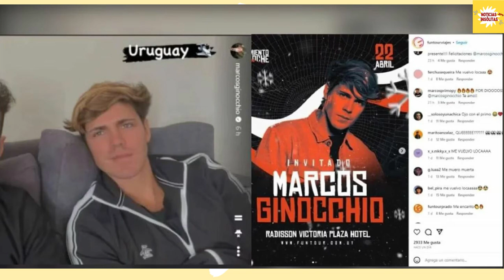Los fans estallan después de que Marcos se va del país tras ganar Gran Hermano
Después de su victoria en Gran Hermano, Marcos empacó sus maletas y se dirigió hacia Uruguay con el objetivo de sorprender a sus fieles fanáticas.